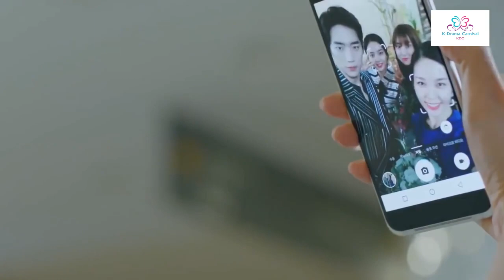[MV] LOVE - LYn(린), HANHAE(한해) - Are You Human Too? OST Part 2 // 너도 인간이니? OST Part 2 [KDC]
Are You Human Too? OST Part 2
Music Video for "Are You Human?" Korean Drama (너도 인간이니?)

🎼Title  :: LOVE
🎼Artist :: LYn(린), HANHAE(한해)
🎼Genre :: OST/Drama
🎼Label :: NHN벅스
🎼Language :: Korean
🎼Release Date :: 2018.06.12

🎼If this track infringes your rights, just send an email & video will be taken down ASAP🙂🙂